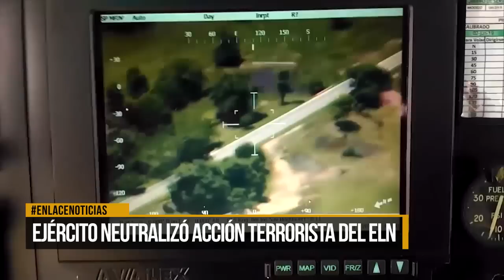Ejército neutralizó acción terrorista del ELN